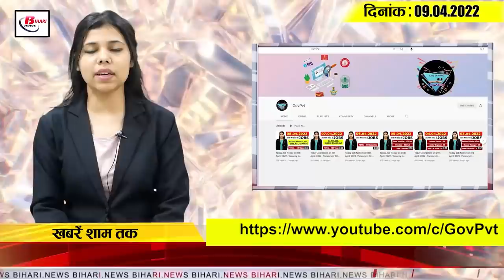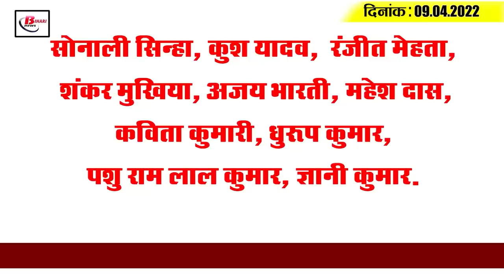Get Today Bihar Evening breaking news of 9th April 2022 on Ram Navmi, Mukesh sahini, Anant singh.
Get Latest today Bihar evening news of 9th  April 2022 on  Ram Navmi, Patna high court, Mukesh sahini, Anant singh.

1. On April 10 , keeping in mind the time and traffic, they left.

2. 9 trains cancelled in Bihar, then the route of these trains has been diverted
3. Power facility to be affected on Ram Navami in all districts of the state
4. Avoiding direct exposure to incense,  there is a possibility of heat stroke with bright fever

5. Patna High Court seeks response to state government on the matter

6. After the raid in jail, the banned goods found in the possession of Anant Singh increased, the difficulties increased.

7. The seized vehicles will be disposed of, the central vehicle yard will be set up.

8. Patna High Court seeks home department's reply on creation of separate wards and cells for transgender prisoners
9. Former IPS officer Ramchandra Khan is no more

10.  Ashok Samrat's birth anniversary is not on April 8 but on April 9, CM Nitish explains the reason
11. Road Construction Minister Nitin Naveen cuts the paths of devotees
12. Mukesh Sahani gets a rude shock, around 90 VIP  leaders join BJP
13. UP deputy CM's convoy attacked in Bihar
14. Tejashwi Yadav is using the A-to-Z   equation in Bochahan seat as well.
15. Tewatia blows up Punjab's parrots, 16th match of  IPL  is very exciting

Whether the traffic system in your area is right or not

1.